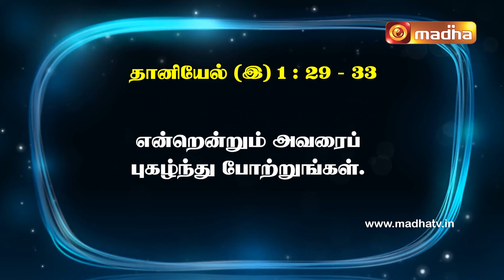20 March 2024 | இன்றைய திருப்பாடல் | Madha TV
தானி (இ) 1: 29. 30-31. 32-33 (பல்லவி: 34)
பல்லவி: என்றென்றும் அவரைப் புகழ்ந்து போற்றுங்கள்.

29
எங்கள் மூதாதையரின் கடவுளாகிய ஆண்டவரே, நீர் வாழ்த்தப் பெறுவீராக; என்றென்றும் நீர் புகழப்பெறவும் ஏத்திப் போற்றப் பெறவும் தகுதியுள்ளவர். மாட்சியும் தூய்மையும் நிறைந்த உம் பெயர் வாழ்த்துக்குரியது. - பல்லவி

30
உமது தூய மாட்சி விளங்கும் கோவிலில் நீர் வாழ்த்தப் பெறுவீராக; உயர் புகழ்ச்சிக்கும் மிகு மாட்சிக்கும் நீர் உரியவர்.
31
கெருபுகள் மேல் வீற்றிருந்து படுகுழியை நோக்குபவரே, நீர் வாழ்த்தப் பெறுவீராக; நீர் என்றென்றும் புகழப்படவும் ஏத்திப் போற்றப்படவும் தகுதியுள்ளவர். - பல்லவி

32
உமது ஆட்சிக்குரிய அரியணைமீது நீர் வாழ்த்தப் பெறுவீராக; என்றென்றும் நீர் புகழ்ந்தேத்தப் பெறுவீராக, ஏத்திப் போற்றப் பெறுவீராக.
33
உயர் வானகத்தில் நீர் வாழ்த்தப் பெறுவீராக; என்றென்றும் நீர் பாடல் பெறவும், மாட்சி அடையவும் தகுதியுள்ளவர். - பல்லவி